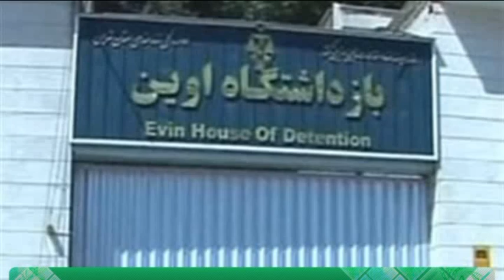اخباررسا؛2 ابان 1389؛بخش اول؛قسمت2